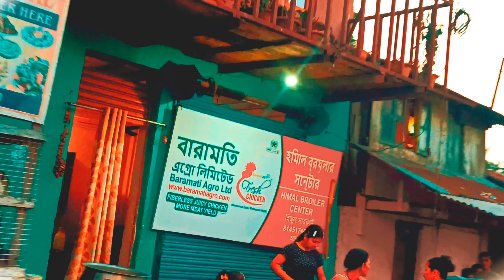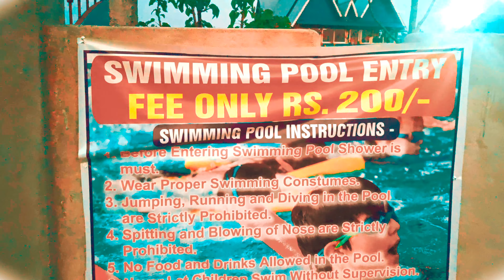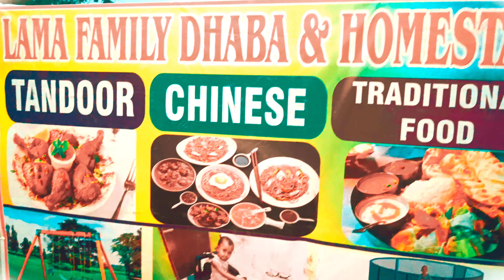!!Lama Family👪 Dhaba & HomeStay Vlog Part 1!! !! Swimming🏊 Pool!! !! Dooars With Kalchini Fun City!!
Lama Family👪Dhaba&HomeStayVlogPart1 Swimming🏊Pool DooarsWithKalchiniFunCity amitthapavlogs ... This place is status is our Dooars In Kalchini Blok Axhapara Tea Garden Bijaypur Basti Near SSB Cap... This Dhaba with Restaurant very Beautiful place n so Cool environment. i am so enjoy this place.. So i request my all Viewers frans please come to the enjoy with your families frans this place. Saathiya Flute Version | Badmas Dil Flute | Singham | No Copyright rupamsmusiccollection saathiya flutecover badmasdil lakhinandan Channel Rupam's Vlog Channel Name:- Albertvlogs Please Subscribe,Like,Comment 🎼🎵🎹🎷🎺🎸🪕🎻🪘🥁🪗🎧🎶🎤 sathiya flute music ringtone, saathiya flute song status, saathiya song flute ringtone, sathiya song flute cover, saathiya flute full song, sathiya flute song status, sathiya song flute tutorial, sathiya song flute version, saathiya flute version ringtone, saathiya flute version status, saathiya flute version no copyright, saathiya flute version ringtone download, saathiya flute version mp3 download, saathiya flute version download, saathiya tune kya kiya flute version, saathiya flute version